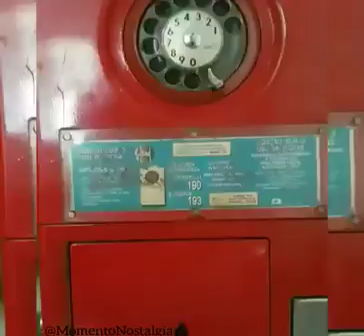Saudades do Orelhão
Samuel Kidd - in Retrogamer World